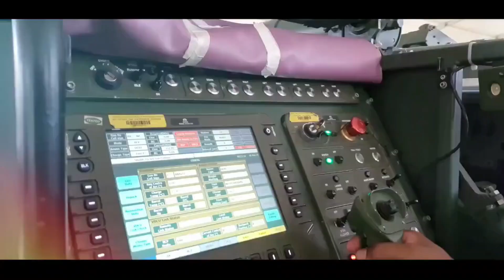New Towed Gun System (TGS) to replace ATAGS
As per the report published by the Economics Times in September 2023, “The Indian Army is seeking lighter and more advanced towed artillery guns to replace the current DRDO-developed Advanced Towed Artillery Guns (ATAGS). The new Towed Gun System (TGS) is expected to be more versatile and have higher automation and accuracy. New TGS will be developed and manufactured in India and will be the mainstay towed artillery. The Army has engaged in discussions with manufacturers for suggestions on features for the future artillery weapon. Interactions are on with the industry to draw up qualitative parameters for the new TGS. Indian Army is looking to procure close to 1,200 guns in future.